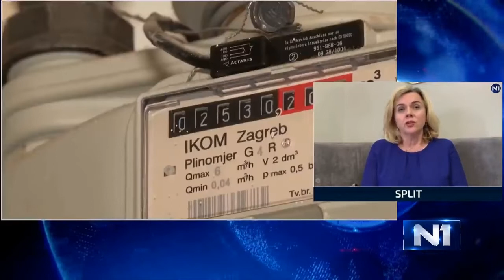Željana Zovko za Dnevnik N1 o utjecaju rata u Ukrajini na sigurnosnu situaciju na zapadnom Balkanu